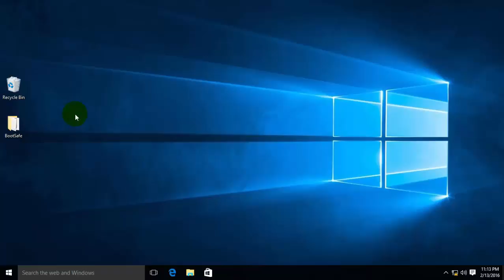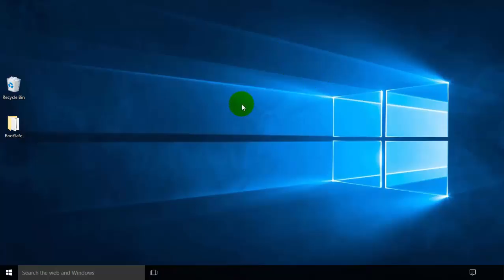How to Quickly Boot into Safe Mode in Windows 10